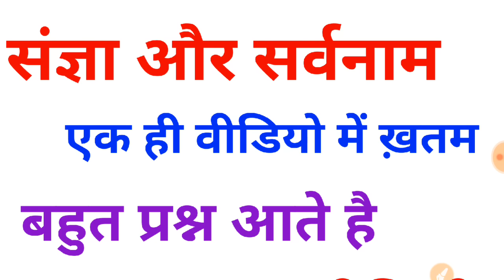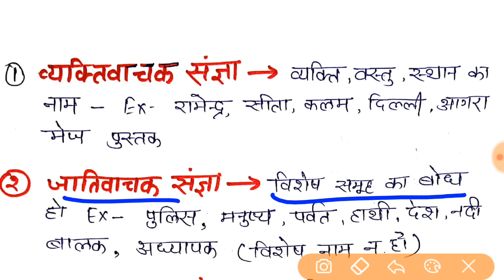शिक्षक भर्ती 2019 संज्ञा और सर्वनाम हिंदी पक्का आएंगे noun pronoun hindi tet uptet ctet stet dsssb